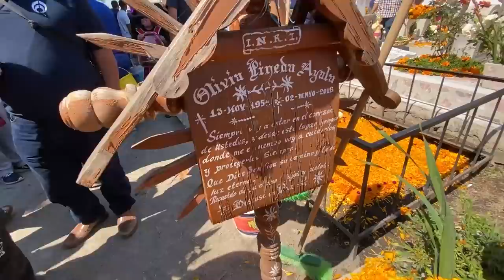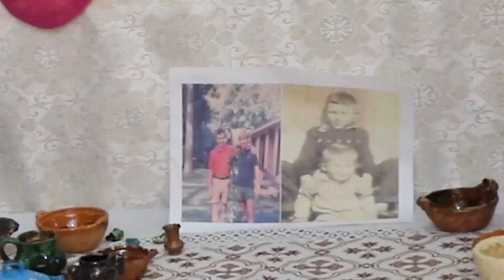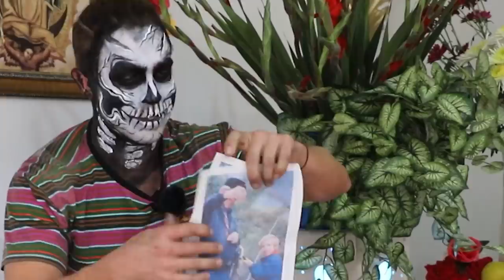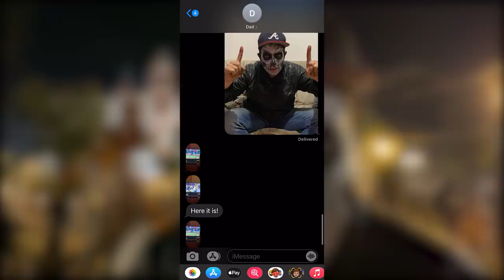Viví DÍA de MUERTOS Como Un MEXICANO y NO Como Turista!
Querido México, mil gracias por permitirme honrar a mi querido tío con su linda tradición de Día de Muertos. Significa tanto para mí….
Muchas gracias a San Andres Mixquic Vlog por presentarme a la familia de Doña Carmen y Don Jaime, y por todo lo demás!

No duden en contactarles si quieren vivir una experiencia única de Día de Muertos, o cualquier otra experiencia en San Andres Mixquic, CDMX.

Apoyen a Victor Gonzalez, maestro violinista